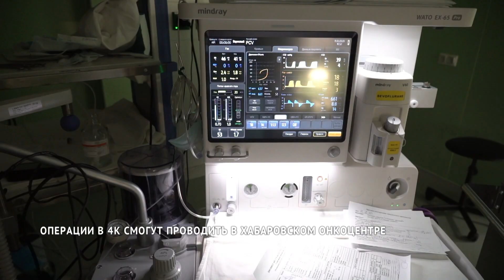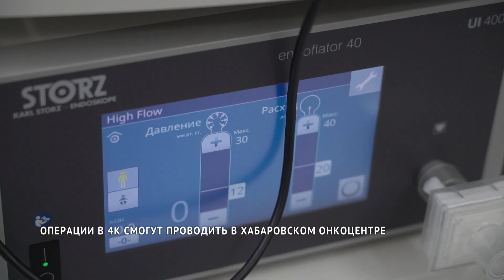Операции в 4К смогут проводить в хабаровском онкоцентре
В хабаровский онкоцентр пришло новое оборудование — эндоскопическая стойка, которая позволяет видеть операцию в 3D в разрешении 4К. Помогать хабаровским онкохирургам осваивать новинки приехали их коллеги из Москвы.